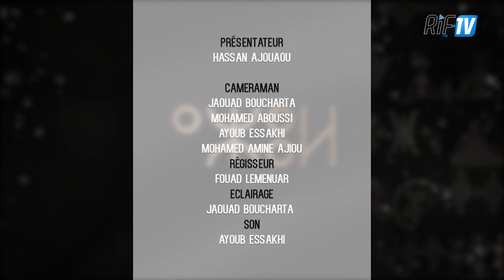Ssen Awar Nnc At Sned Ixf Nnc - EP13